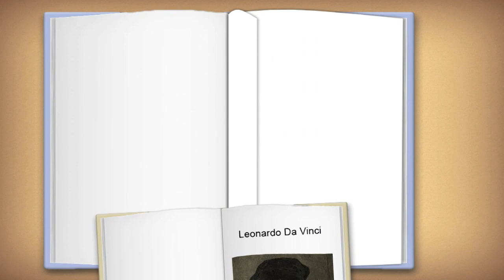Día a día. La aventura de la vida | Los colores de la espiritualidad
📌 Conoce la historia de “El Greco” uno de los grandes maestros de la escuela Veneciana y exponente del manierismo pictórico. 🎨🖌️